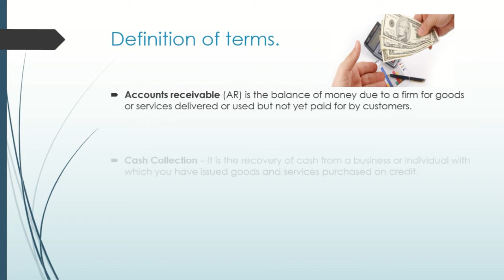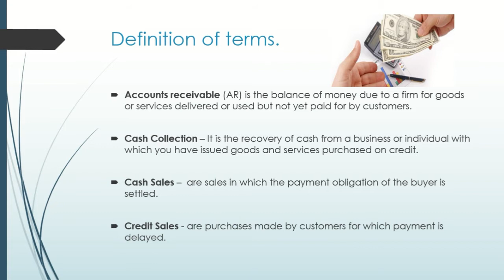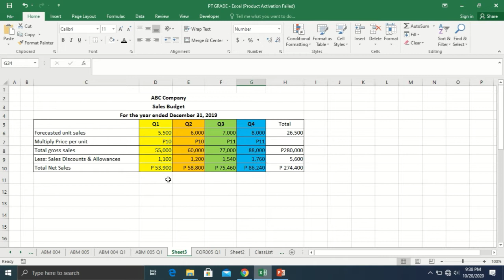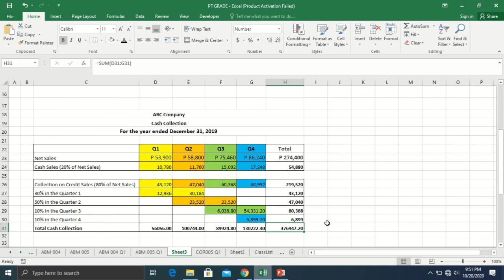Cash Collection Budget - Business Finance (Taglish)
Watch and learn how to compute cash collection budget for you to easily create and solve the problem in business plan, preparing projected financial statement, etc.